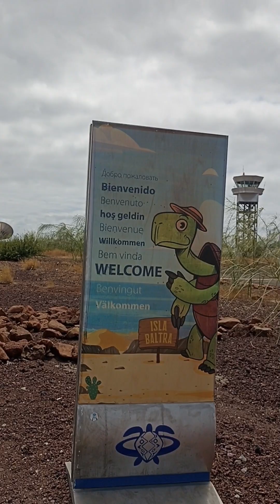Quieres saber porque a Galápagos🐢🇪🇨 se la conoce como las Islas encantadas...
te invito a conocer destinos interesantes de nuestro Ecuador y ello te daré a conocer muchos lugares a mi visita por las bellas Galapagos